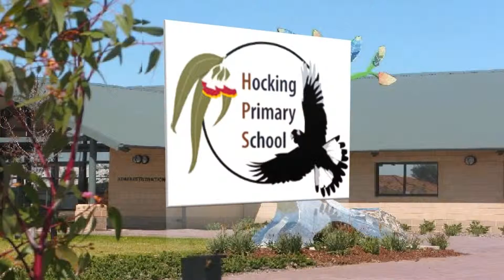31 Heidelberg Corner Wanneroo